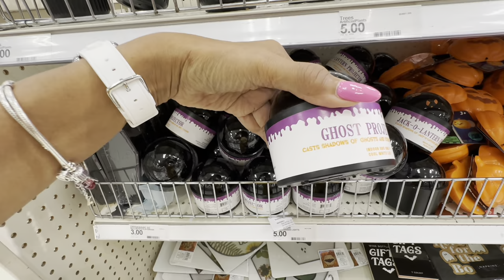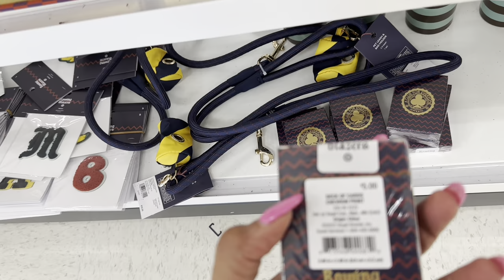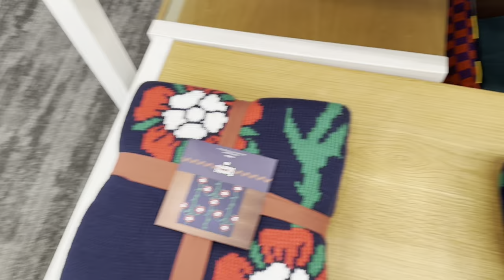TARGET‼️FALL CLOTHING for MISSES and PLUS SIZES.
Hi shopping buddy, let’s browse Target for Fall clothing , shorts, rompers, blouses, dresses.

Latest trending styles !!

Thank you in advance for all your support, it’s truly appreciated. I love to shop and I enjoy you coming along.

Never ruined a good day, by thinking about a bad yesterday 💕

info about me :
Zodiac sign ♋️
Cancer survivor 30 years🙏🏾